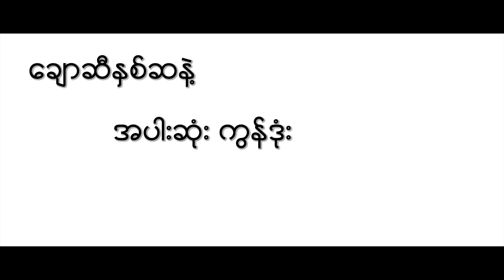ချစ်သူသာ ခရေပန်း ဖြစ်ခဲ့ရင်...